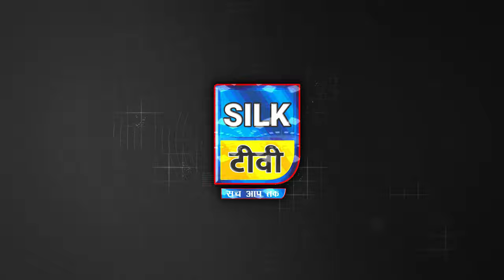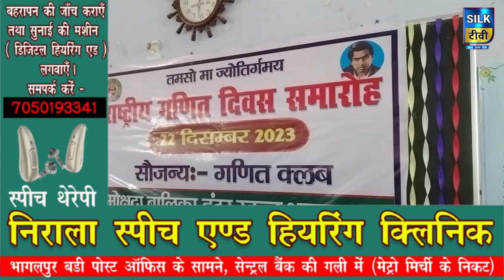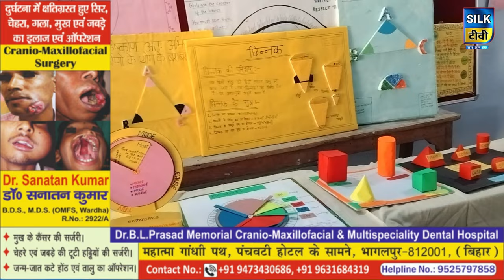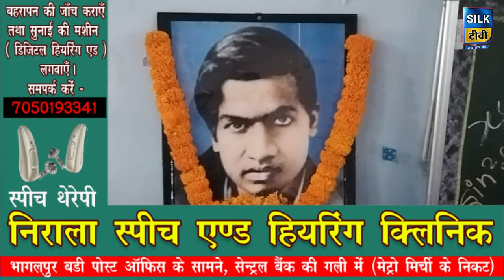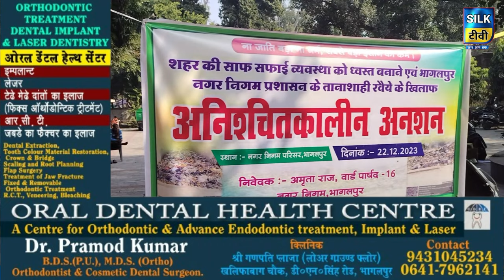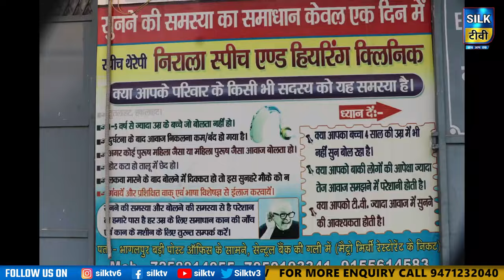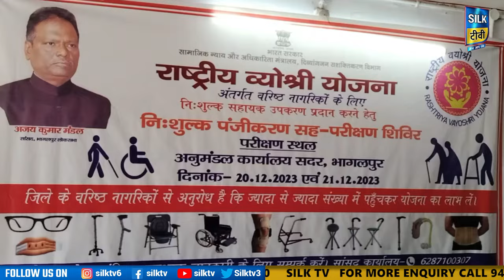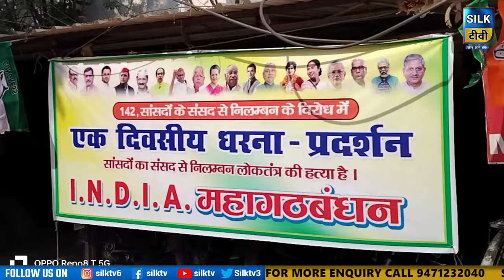SILK TV- जिले की खबरें एक साथ || 22 DECEMBER 2023